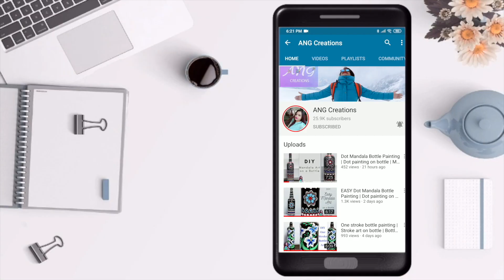One stroke bottle painting | Stroke art on bottle | Bottle painting ideas | Bottle decor